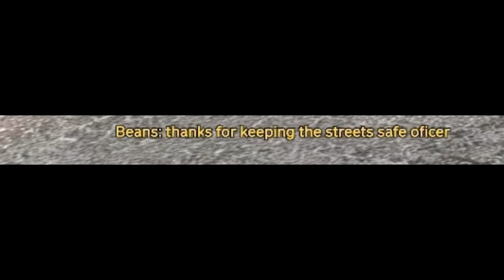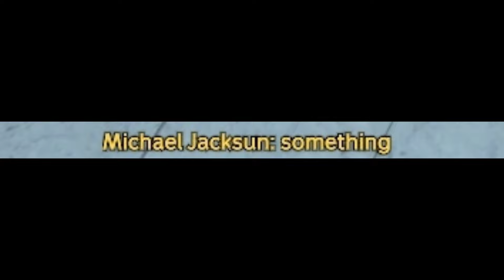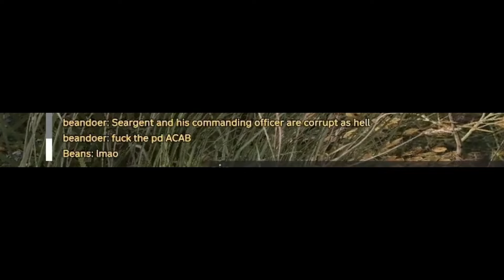The Chernarus Police Department Ep.1 - Dayz Standalone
This is my first real attempt at editing, more will come soon. Special thanks to Cpt.Satan and Cpl.Mason